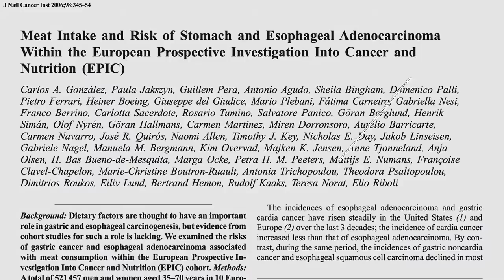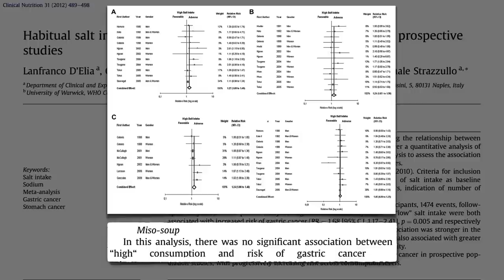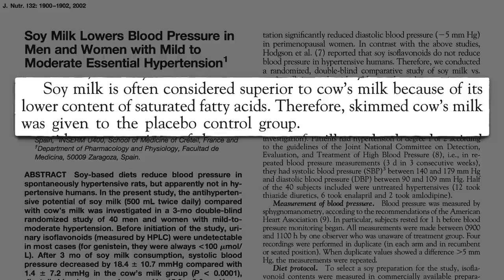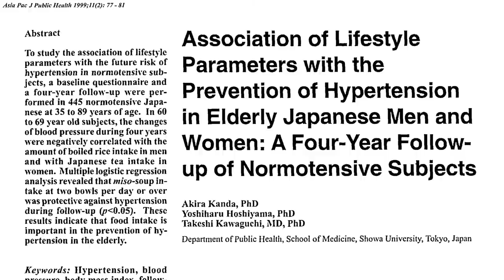Flashback Friday: Is Miso Healthy?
Miso is packed with sodium, which is linked to both stomach cancer and high blood pressure, so is it safe to consume?

Indeed, miso paste, a whole soy food, can be used as a “green light” source of saltiness when cooking. That’s why I use it in my pesto recipe in How Not to Die It can help you in Shaking the Salt Habit

Have a question about this video? and someone on the NutritionFacts.org team will try to answer it.

Want to get a list of links to all the scientific sources used in this video? You’ll also find a transcript and acknowledgements for the video, my blog and speaking tour schedule, and an easy way to search (by translated language even) through our videos spanning more than 2,000 health topics.